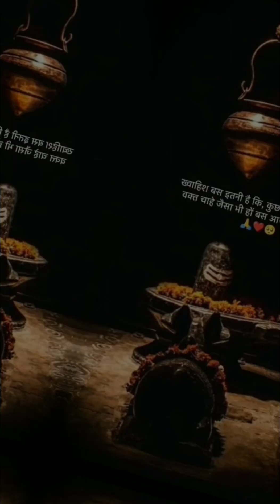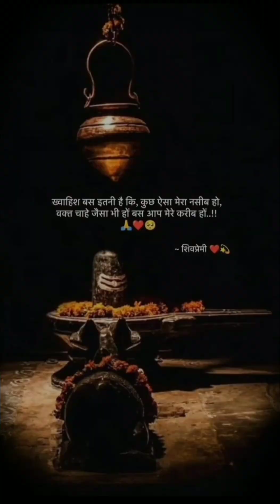Unlock the wisdom of lord shiva🕉❤divine guidence mahadev instagram fypシ ❤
"Step into the mystical realm of Lord Shiva's profound teachings, where every word is a sacred mantra leading us on a transformative odyssey through the boundless universe of spirituality. As the eternal source of cosmic wisdom, his divine guidance illuminates the path to self-realization, awakening the soul to the eternal truths that transcend time and space. Allow his timeless words to resonate deep within, stirring the depths of your being and igniting the flame of divine consciousness that resides within us all."